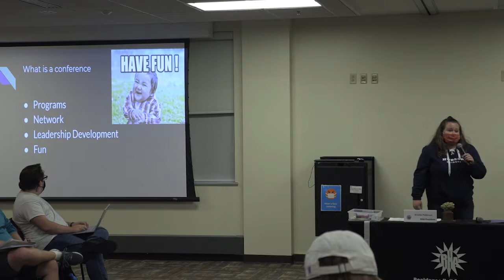UWW-TV RHA Update: October 7th, 2021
Host  Katie Houck brings you the latest information about Residence Halls on the Campus of UW-Whitewater.